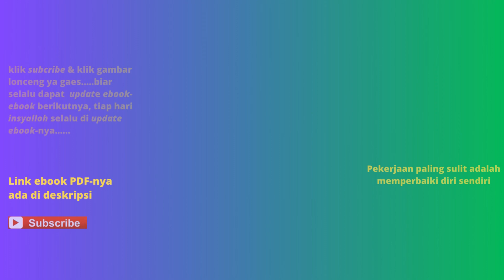Baca Buku Ini Saat Engkau Lelah